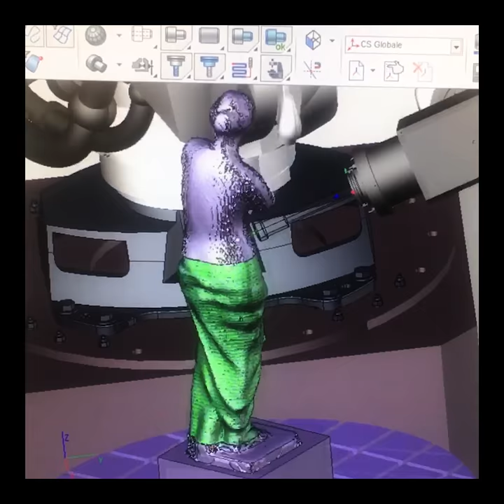Etna Stone & Design - LAVORAZIONI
Sito web

ETNA STONE AND DESIGN ha la sua sede legale a Milano ed estrae la roccia basaltica proveniente dalla nostra cava situata nel sud dell’ITALIA in Sicilia, Catania, alle pendici del Vulcano Etna.
Il basalto lavico che estraiamo è una pietra che risale ad un’eruzione vulcanica del 1870. Questa eruzione è famosa perché ha generato una roccia di altissima qualità, molto resistente, compatta e di un colore grigio.

ETNA STONE AND DESIGN realizza blocchi regolari ed informi, lastre, rivestimenti per interno ed esterno, statue, complementi d’arredo ed offre un servizio di modellazione 3D per a creazione di oggetti di design in pietra lavica.

ETNA STONE AND DESIGN has its legal office in Milan. The Company extracts the basaltic rock from its own quarry located in Sicily (south of ITALY) on the slopes of the Etna Volcano.
The lava basalt extracted is an hard stone that dates back to a volcanic eruption in 1870. This well known eruption generated a rock of the highest quality, very resistant, compact and grey in color.

ETNA STONE AND DESIGN make squared blocks, irregular blocks, slabs, indor and outdoor floors, statues, design 3D objects.